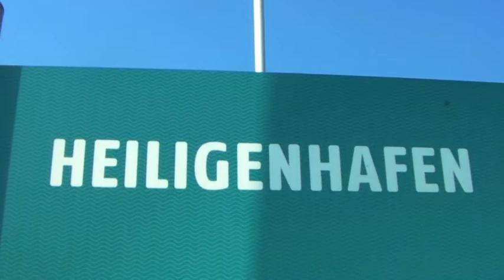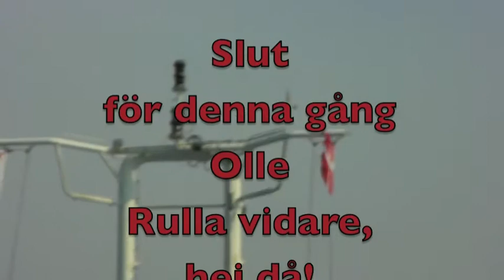Heiligenhafen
En trevlig liten sommar stad.